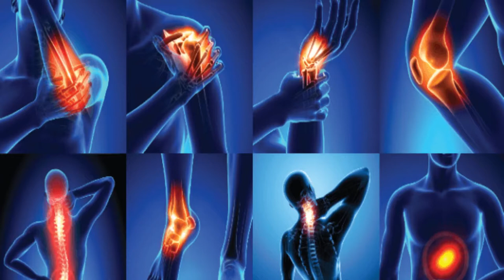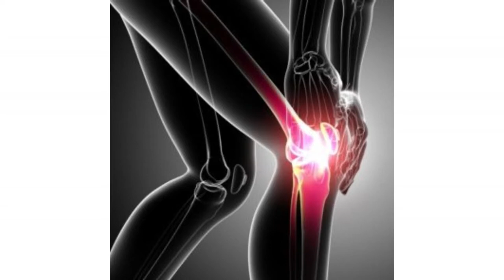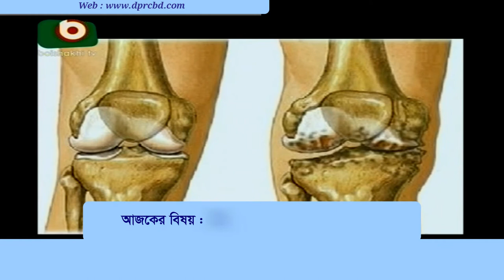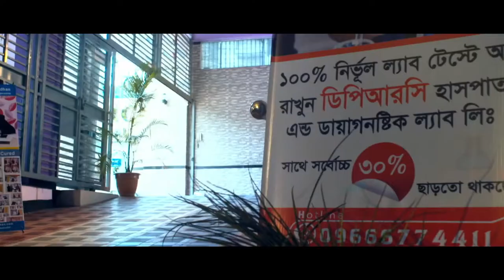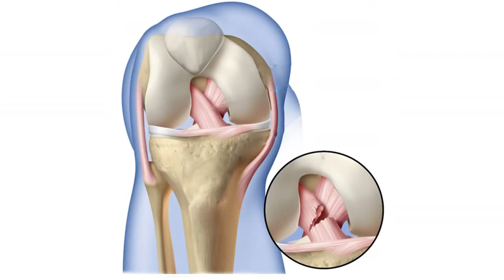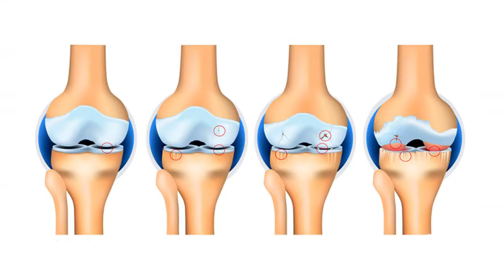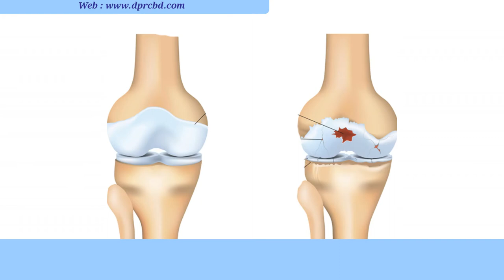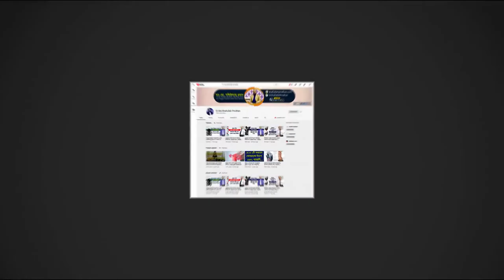বাত ব্যথা আসলে কি? কেন হয় ও সমাধান জানুন || What is Arthritis? Symptoms and Treatment